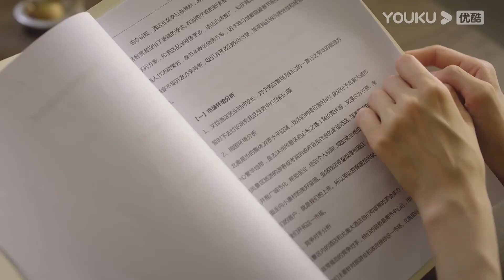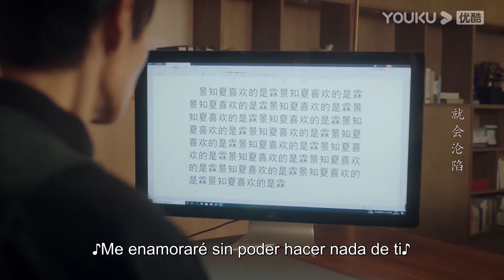¿El CEO confiesa a la señorita y es rechazado? E incluso es ridiculizado.| Se enamora | YOUKU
[Se enamora] Fu Ze Yi, el joven y prometedor heredero del Grupo Anju de Fu, desarrolló una personalidad alternativa debido a su experiencia de secuestro infantil. Es guapo pero indiferente. El alter de Fu Ze Yi, "Ge Lin", es completamente opuesto a Fu Ze Yi. Tiene una personalidad melancólica, le gusta el violín, pero también le gusta Jing Zhi Xia y quiere controlar el cuerpo de Fu Ze Yi. Después de volver a encontrarse con Jing Zhi Xia, su conciencia se despertó gradualmente. Aprovechando el breve tiempo que parpadea ocasionalmente, usa el cuerpo de Fu Ze Yi para ayudar a Jing Zhi Xia a superar las dificultades, pero también observa y se da cuenta de que Jing Zhi Xia se está enamorando de Fu Ze Yi.

★Protagonistas: Joey Chua /Xiao Kaizhong /Peng Gaochang /Shen Yang /Zhou Xiaochuan
★Episodios: 18

0:00 Únase a la membresía de YOUKU para obtener acceso anticipado
0:30 Haga clic para unirse a las membresías de YOUKU para desbloquear los últimos episodios